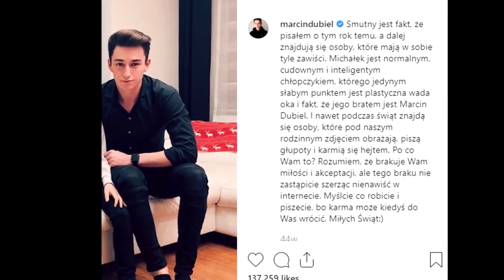KONIEC MARCINA DUBIELA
20% ZNIŻKI na GBS z KODEM: ZEBO

IP : zeblock.pl
Wersja : 1.8.8
NON PREMIUM